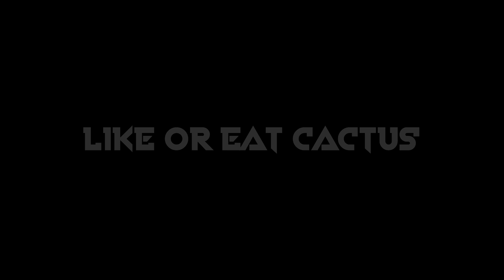KILLING MASTER DIVISION PLAYERS! (Ranked Skywars)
⋆Today we went to another adventure on ranked skywars and...

▼ Video Information ▼

✎Texture Pack:  Childish's 15k pack

♥ Friends in the video: Me , Myself & I

*If you have any other questions just ask me in the comment section*
*Please note that I do not own any of the music , Videos' Clips and pictures used in this video , all the credits goes to the creator of the music, videos and pictures*